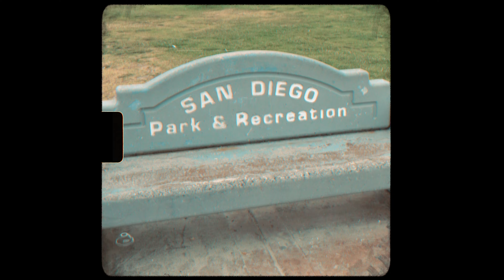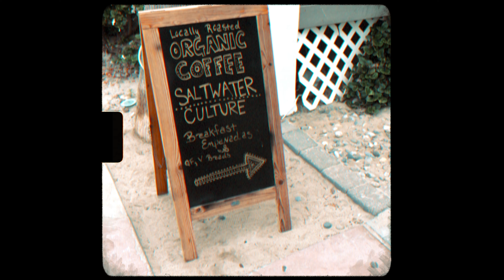San Diego 2023 Day 4 - Mission Beach morning walk